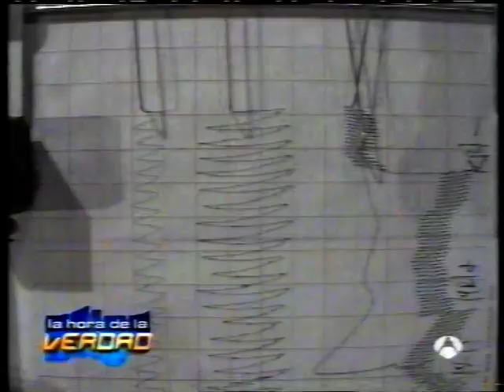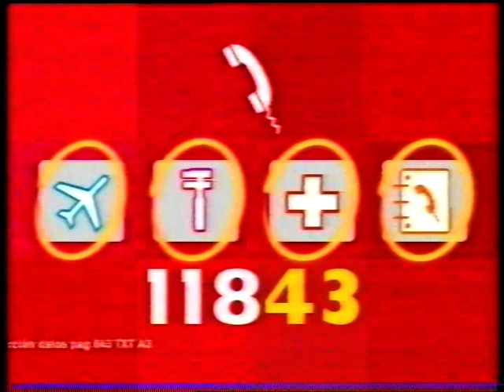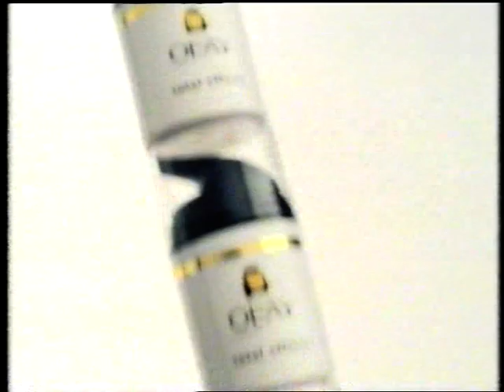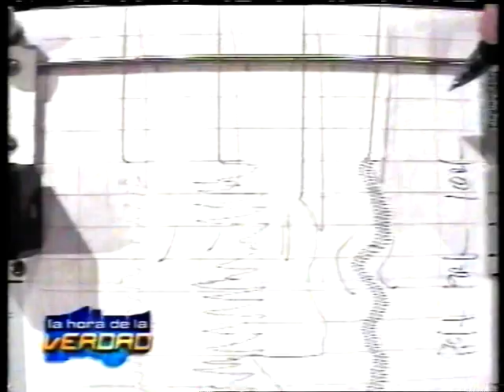La Hora de la Verdad (A3)